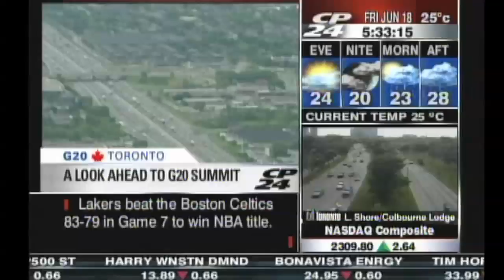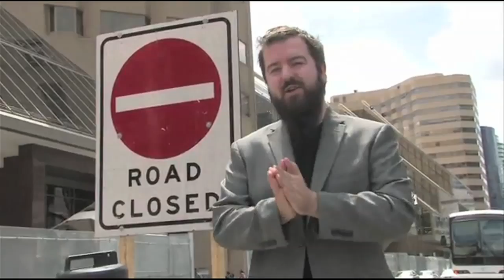G20 MEDIA WATCH: Don't Get Provoked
Be Aware. Be Prepared. Be Careful.

MEDIA WATCH

CKLN 88.1 FM - Frequency Feminism (Sunday June 20th 2010) media coverage of police agent provocateurs

CBC News -  Sid Ryan (Ontario Federation of Labour)

CP24 - G20 Toronto LeDrew Live - Peter Kent (Minister of State of Foreign Affairs)

CKLN 88.1 FM Word of Mouth Wednesday 7-8pm (May 21st 2008) interview with Dave Coles of CEP union about the legendary 2007 Montebello provocateur incident